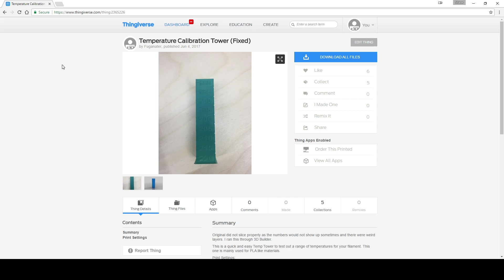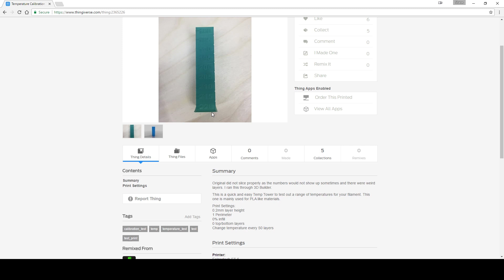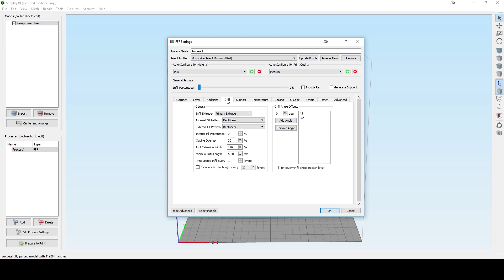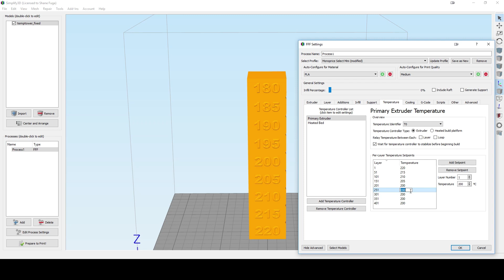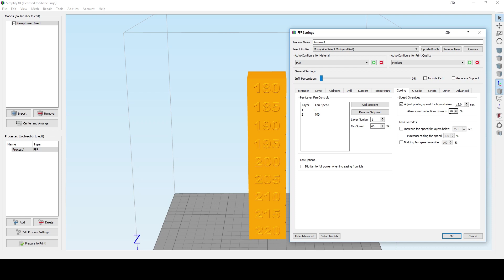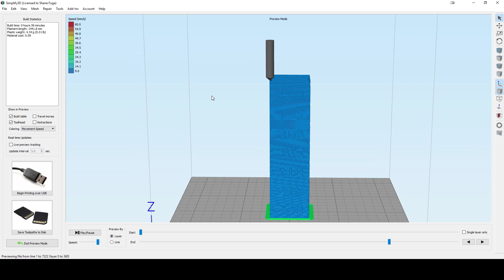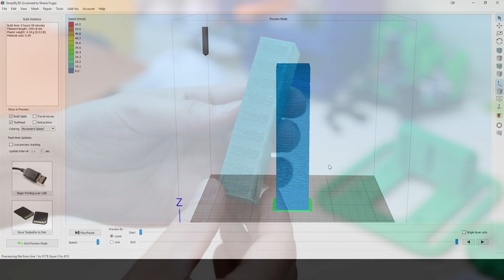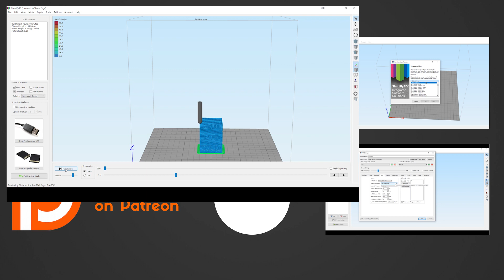How to create a Temperature Tower Test in Simplify3D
Hey everyone! Today I wanted to make a quick video about how to create a temperature tower test in Simplify3D. A temp tower test is probably the best way to figure out the best temperature for each filament to get the best results. This is a fairly quick tutorial of how to set it up and what you should be looking for in the finished print to determine what temp you should be using. Hope it helps!